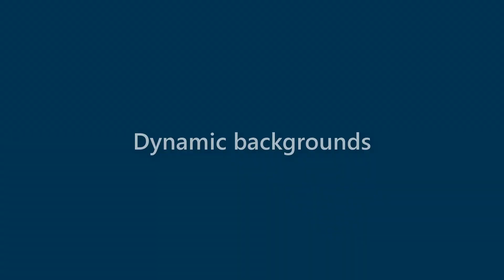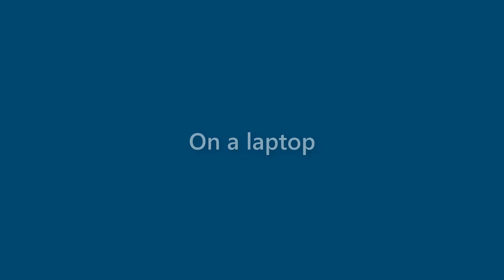Bertha Berry - appearance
Name Look - Bertha Berry - appearance. In this video we present "Bertha Berry" name look and feel in various scenarios.
This video will cover:
How does "Bertha Berry" look as a personal letterhead?
How does "Bertha Berry" look on a business card?
How does "Bertha Berry" look on a computer/laptop screen?
How does "Bertha Berry" look with different background colors?
How does "Bertha Berry" look with various fonts?